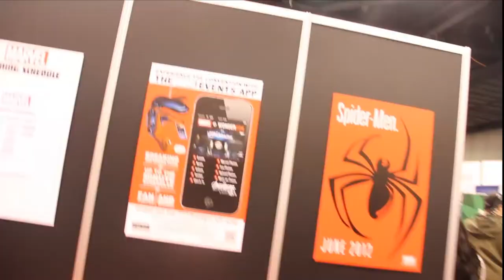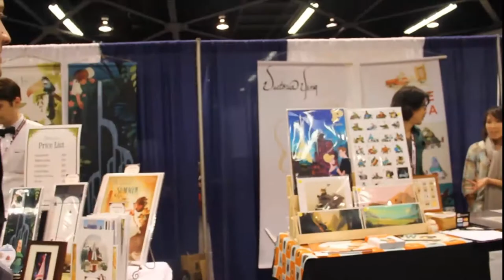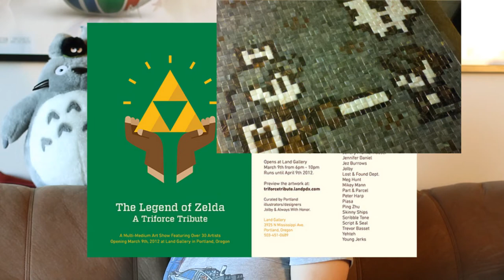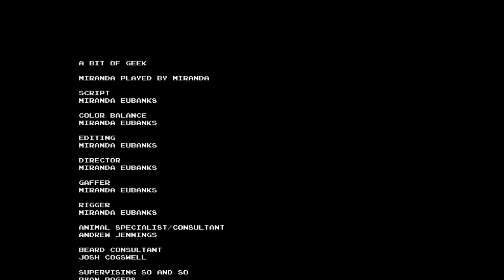A Bit of Geek TV Season 1 Episode 4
It's time for episode 4 of A Bit of Geek TV! This episode graces your screen with movie reviews, game reviews, WonderCon footage, and so much more. Get ready to explore the world of Geek with your hostess Miranda.